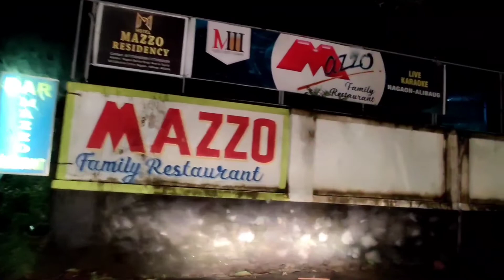Alibaug Vlog Part 1 | M2M ferries | Bumpy Ride during High Alert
Hello People, Namaste.
We are Nidhi Chauhan & Tejas Rathod.

Firstly, please try to understand that i was in alot of pain and was not very comfortable doing things by my right hand.

Fares for M2M: Rs.360/- per person one way
Small Car: Rs. 1000/- one way
You can visit their website or Instagram page and know their timings and exact charges.

My channel is related to Travel, Food, Fashion and basically everything we love doing and creating memories.

Edited by : Tejas Rathod.

Shot on: Oneplus 8 pro.